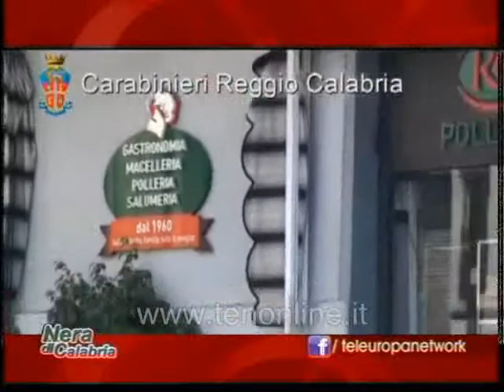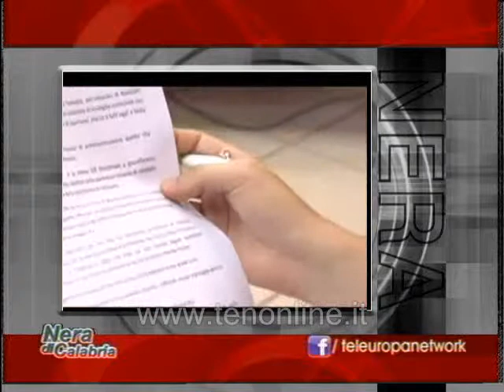ten NERA DI CALABRIA 12 07 2013